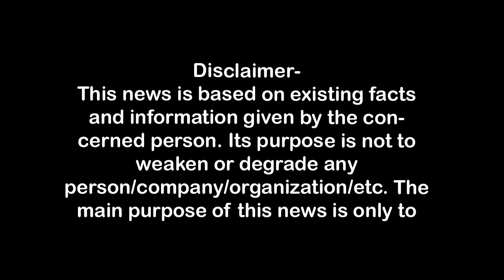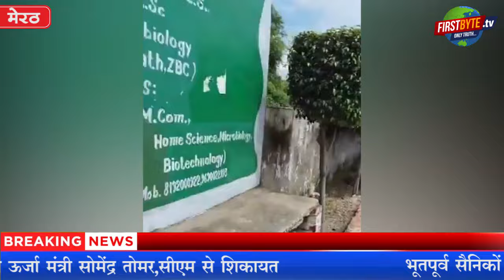फौजियों के प्लाट कब्जाने के मंत्री सोमेंद्र तोमर पर संगीन आरोप, शिकायतें सीएम तक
rudra , सोमेद्र तोमर ने सैनिकों के प्लाट कब्जाये
सोमेंद्र तोमर पर विपक्ष ने योगी को घेरा,
पूर्व सैनिकों के प्लाट कब्जाने के लगे आरोप,
ऊर्जा मंत्री पर प्लाट का रास्ता बंद करने का आरोप,
समाजवादी पार्टी ने इसे लेकर योगी सरकार पर साधा निशाना,पूर्व आईपीएस अमिताभ ठाकुर भी कूदे मैदान में,ब्लैकमेल करते हुए मुझे बदनाम किया जा रहा है-सोमेंद्र तोमर

ऊर्जा मंत्री ने जताई मौके पर अप्रिय घटना की आशंका

1.वाकई मोदीजी की तुलना नेहरूजी से नहीं की जा सकती